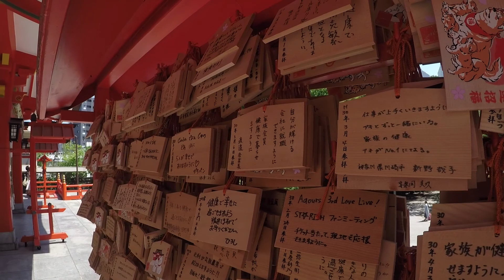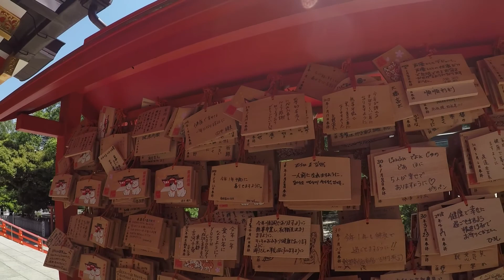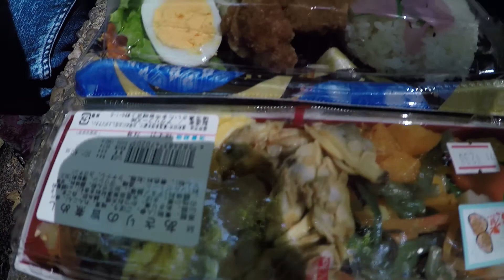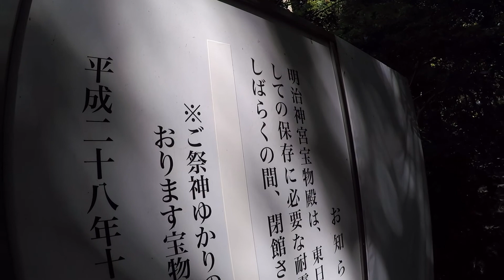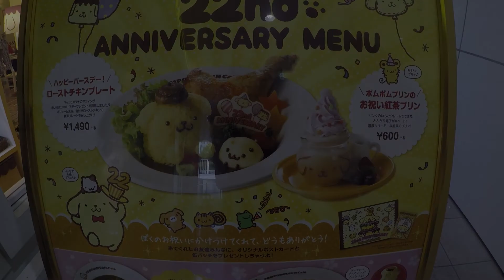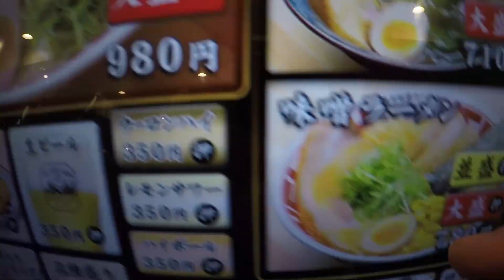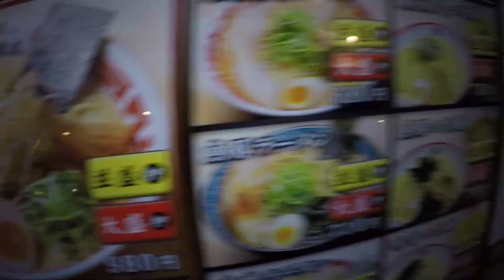GIAPPONE - SHINJUKU & SHIBUYA - 30KM A PIEDI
Primo giorno che siamo ufficialmente in Tokyo!
Abbiamo deciso di girare tutta la zona di Shinjuku e Shibuya a piedi in modo da vedere il più possibile. abbiamo finito con il camminare 30 km.

Nuovi contenuti arriveranno presto!!

Photo by Thomas Ribaud on Unsplash